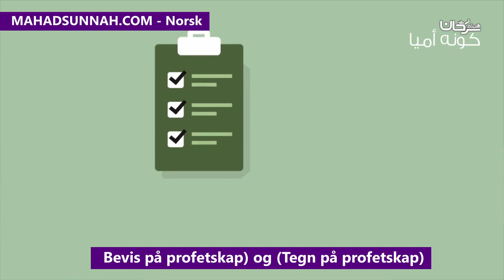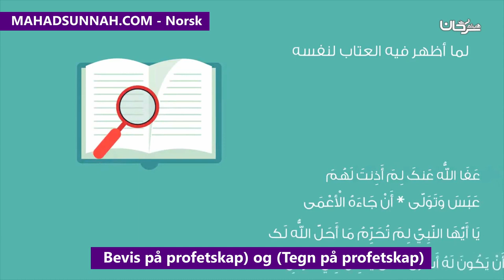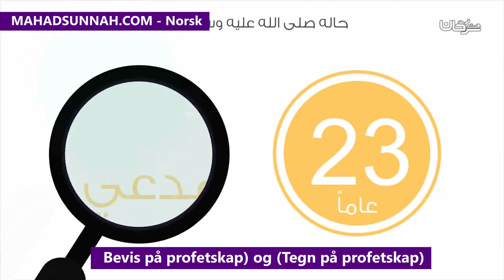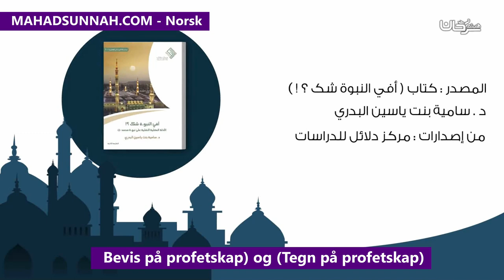Bevis på profetskap og Tegn på profetskap دلائل النبوة